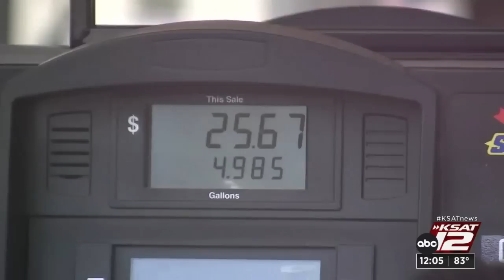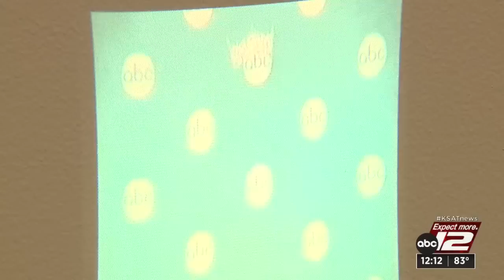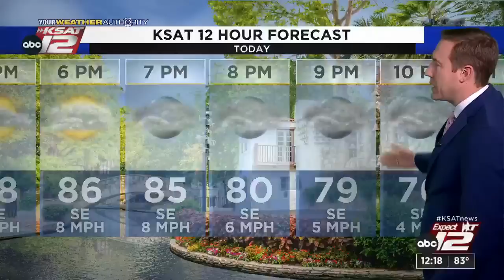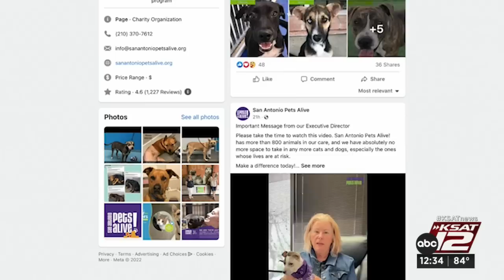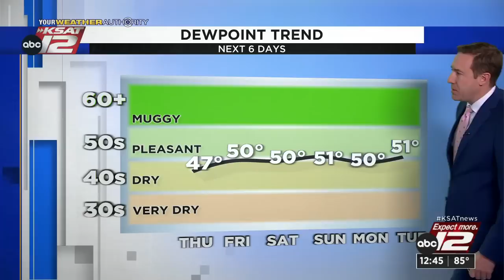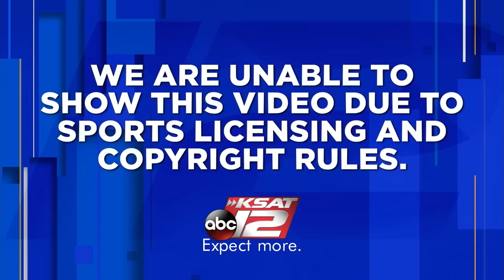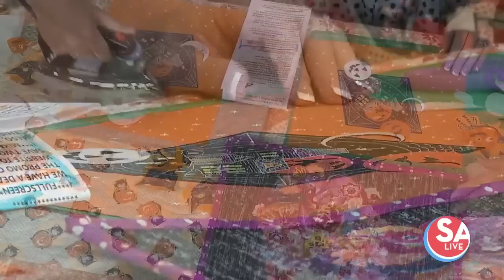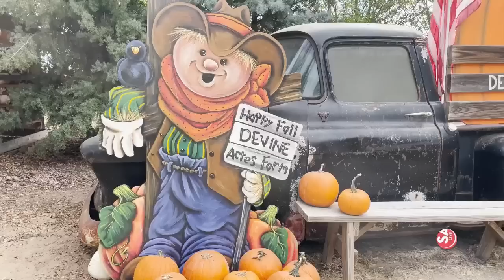KSAT 12 News at Noon : Oct 06, 2022